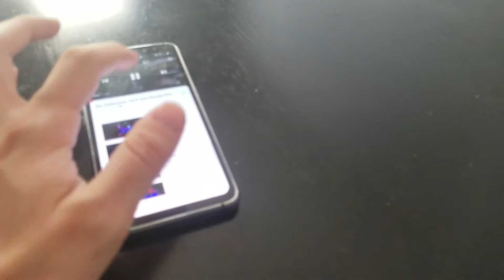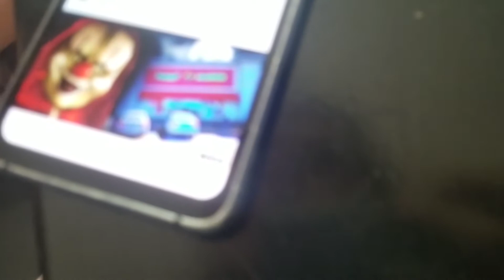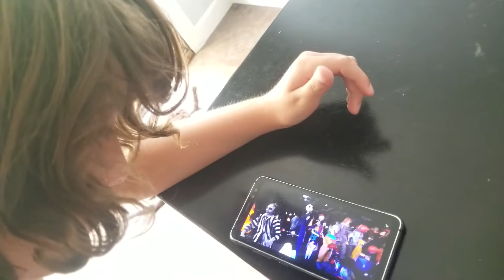reacting the Jordan's Halloween Yard Display 2021 part 2